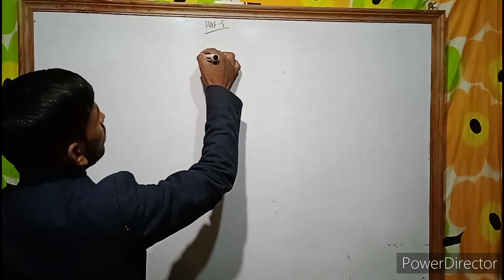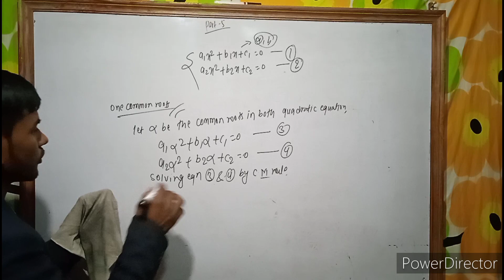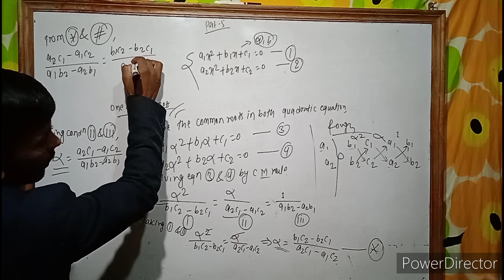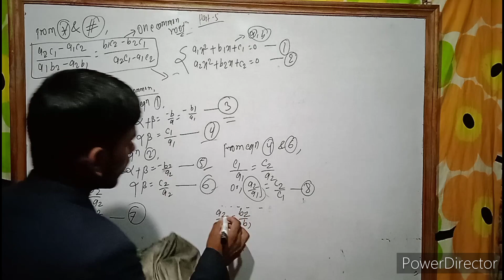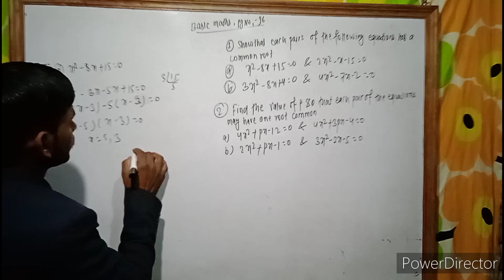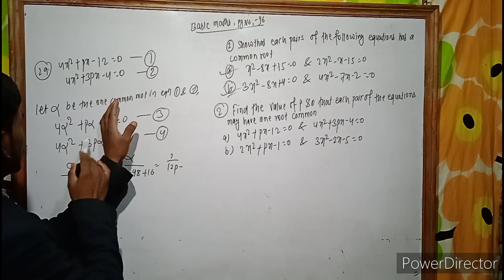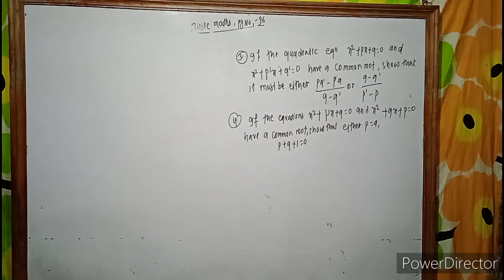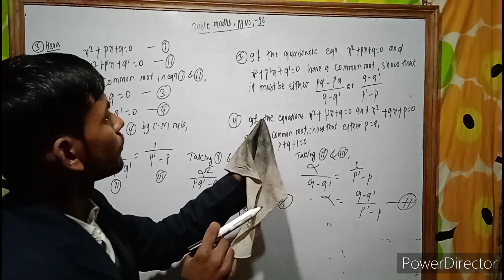5. quadratic equations part-4 class 12 mathematics in Nepali ( common roots in quadratic equations